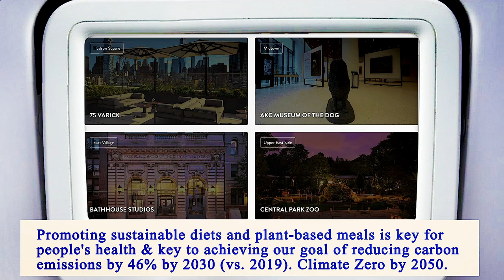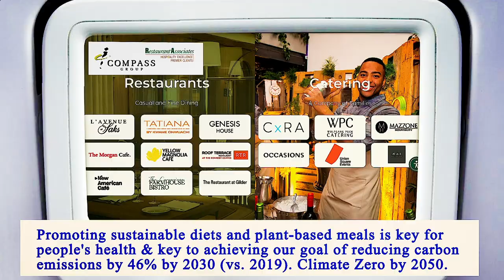Nearest Restaurants From Me Manhattan 10006 NY, New York County, New York, United States